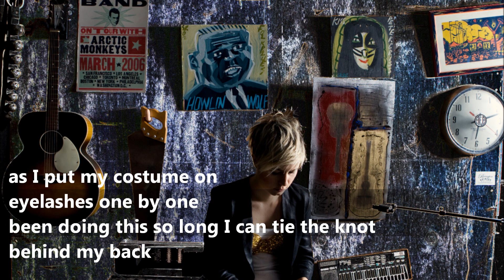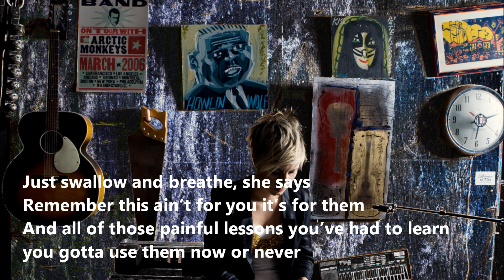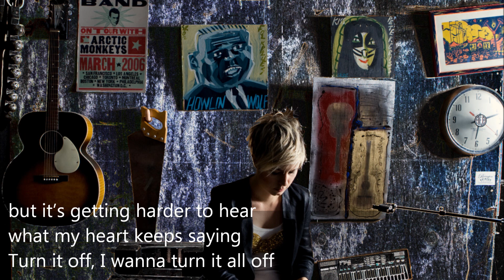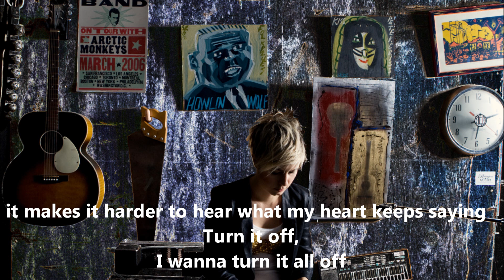Missy Higgins - Everyone's Waiting [Lyrics]*